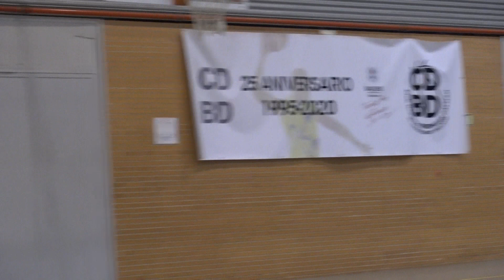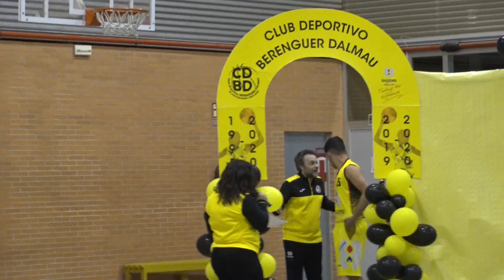Presentación equipos BAIXENS - C.D. BERENGUER DALMAU Temp. 2019-2020